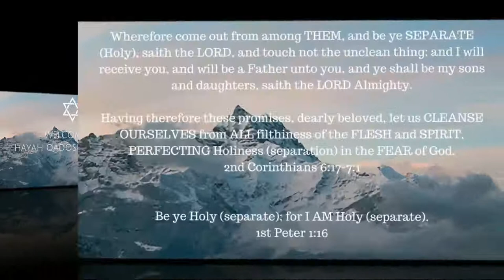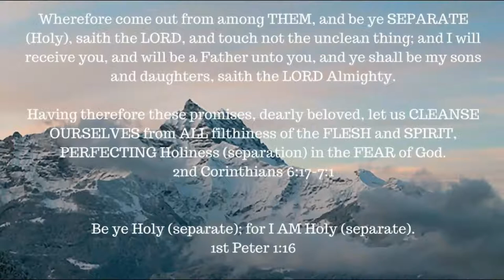ONE A DAY for the soul -- 1-20-18 -- Ephesians chapter 3